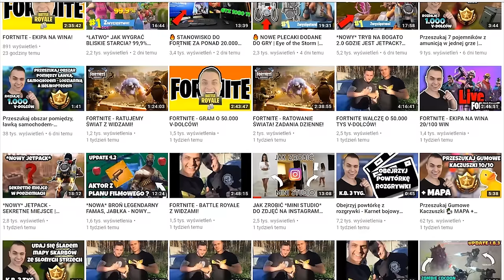CZY PRZEDMIOTY Z FORTNITE DZIAŁAJĄ W REALNYM ŻYCIU?! Fortnite Battle Royale